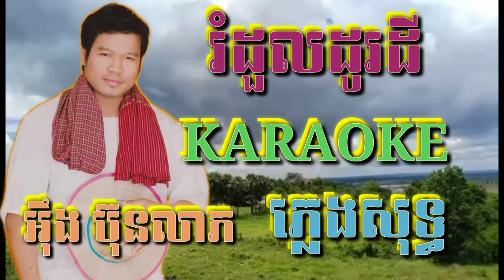រំដួលដូរដី ( ភ្លេងសុទ្ធ ) Karaoke Sing Along